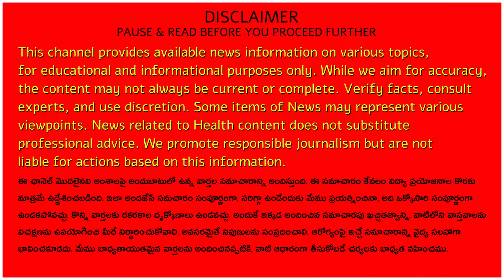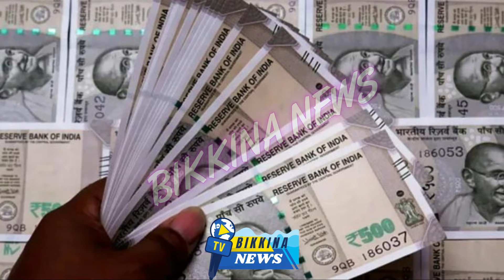5వ తేదీకే జీతాలు-510 జీవోపై కీలక ప్రకటన